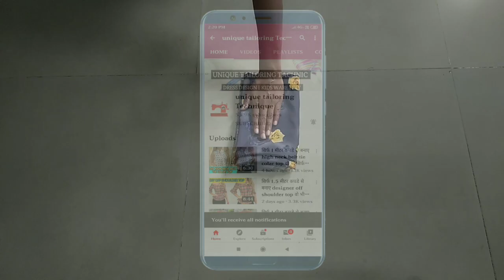how to make designer midi frock with belt || cutting and stitching || very easy method step by step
how to make designer midi frock with belt cutting and stitching very easy method full tutorial step by step